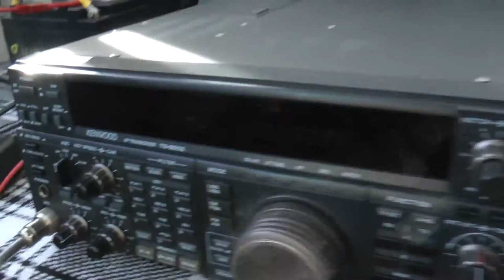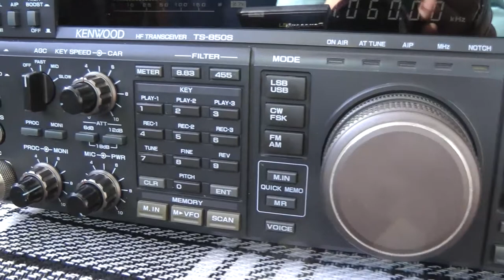Kenwood TS-850S kunnellaan 7060kHz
Kenwood TS-850S ensimmäinen QSO pidetty 40m juuri ennen tätä OH2UN kanssa Helsinkiin raportilla 57. Mobiiliantenni magneettijalassa parvekkeen kaiteessa. Akku virtalähteenä noin 30-40W oli teho.